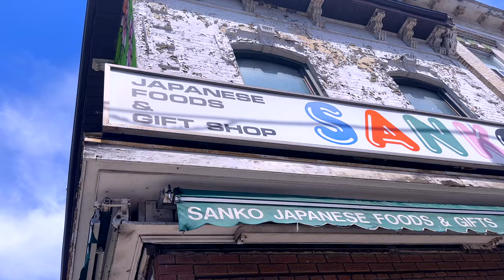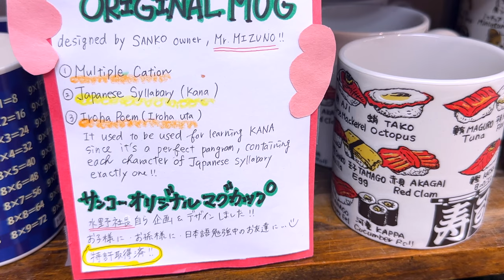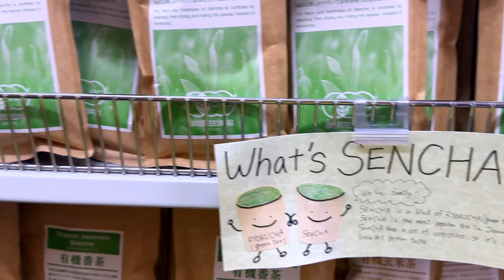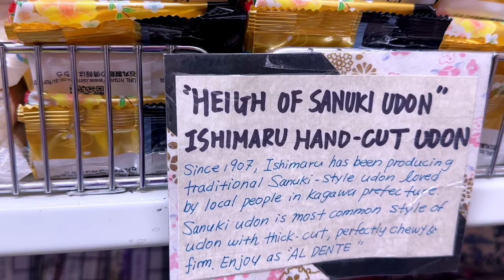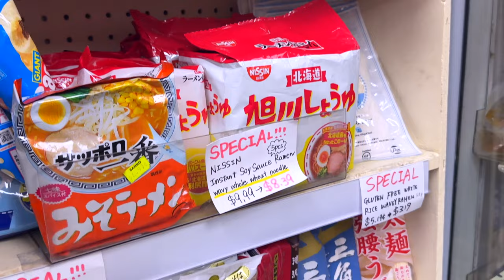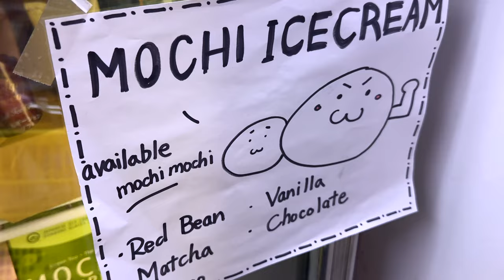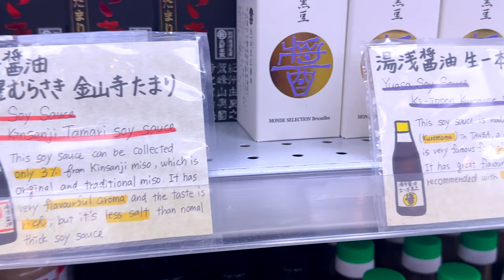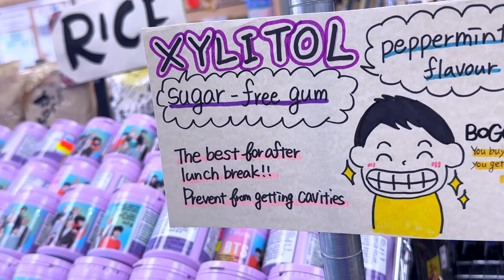SANKO TRADING Co. | Toronto, Ontario 😊💖 Japanese Groceries, Ceramics and Fine Goods in Canada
Sanko Trading Co. has been open since 1968 serving the Japanese community in Toronto with a wide range of Japanese groceries.
Sanko is a one stop-shopping site for Japanese food and gifts stocked with hundreds of different types of spices, sauces and staples essential for the Japanese culinary experience.

Hi there! I'm Jon Brence, also known as KawaiiGuy.
I've been a full-time online creator, producer and brand ambassador for over 20 years both in the United States and Japan. On this channel, join me as I train to become a Pokemon Master, explore a world filled with Kawaii culture, and enjoy Japanese food and travel together.